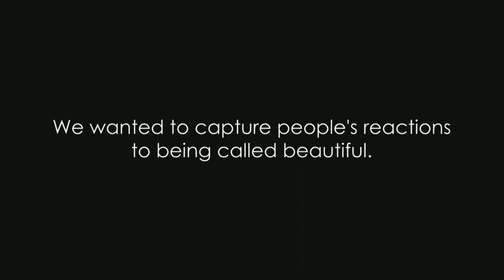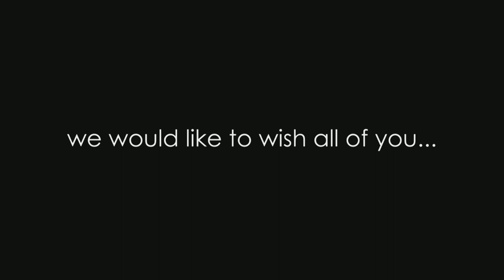Beautiful People of Glenforest.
Spreading love and positivity is not only important on Valentines day, but it is everyday. It can be as simple as a complete, this is our try.